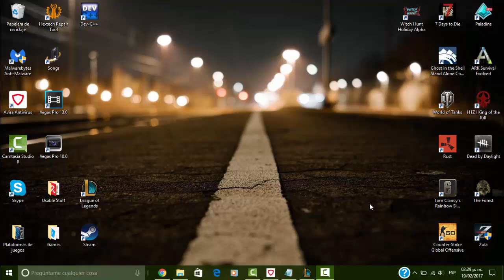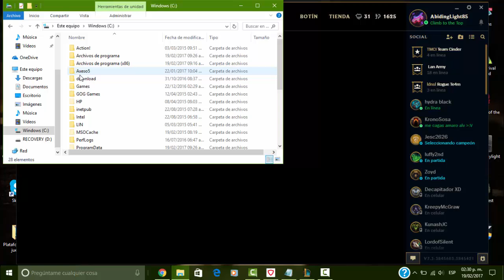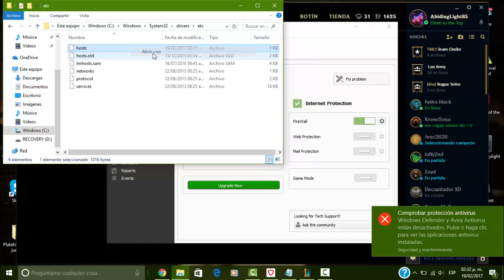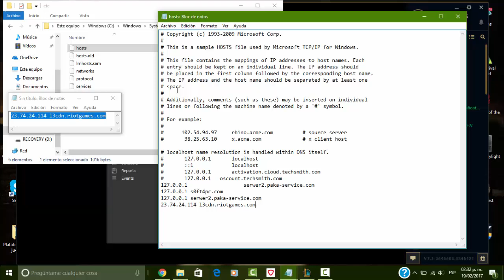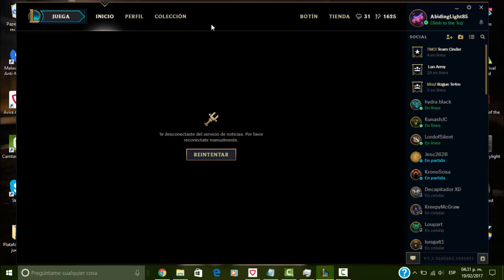Botón Gris Solución League of Legends 2017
Espero y les sirva de ayuda chic@s